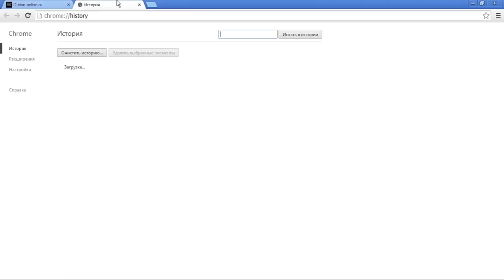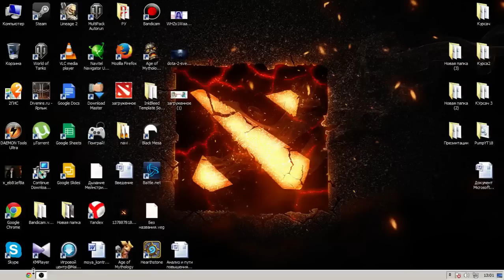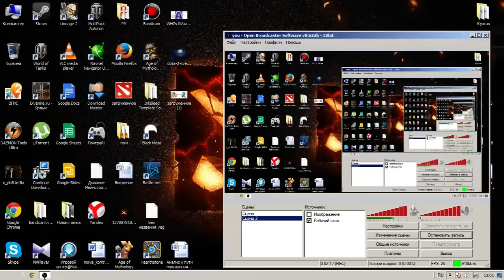Lineage 2 о тупом сервере L2.Nino-Online.ru (100$ даром)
Я просто был в шоке на самом дели прошел чтобы по смотреть что за сервер а тут вылезло такое. Не идите на этот убогий сервер причем он открывается уже 2 раз.